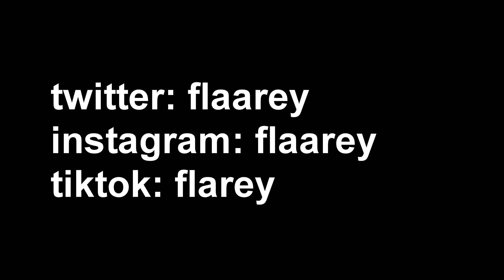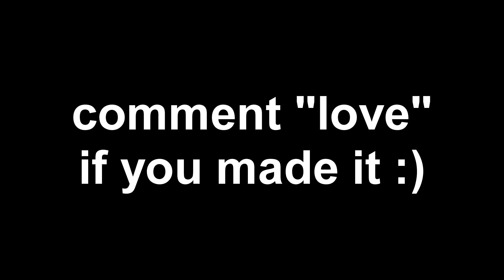Addison Rae 😍 (Fortnite Montage)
comment "wow" if you're reading this :)
use code: flare in the item shop to support me ❤️